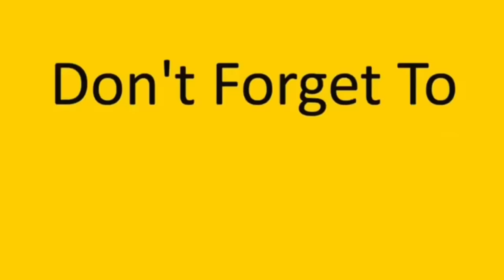إنسرقت إسوارة إم عباده الذهب بسبب عباده 😅💔 obada kauoge